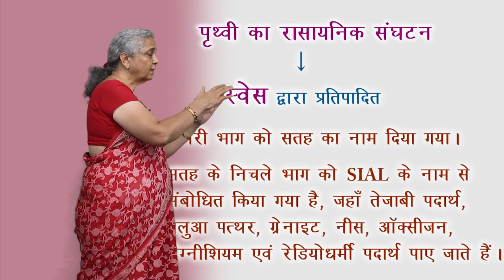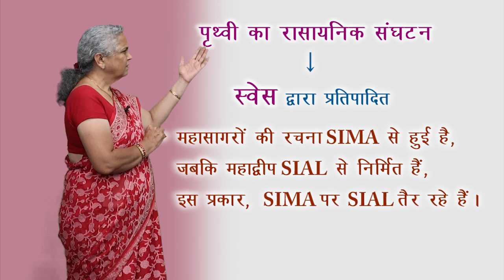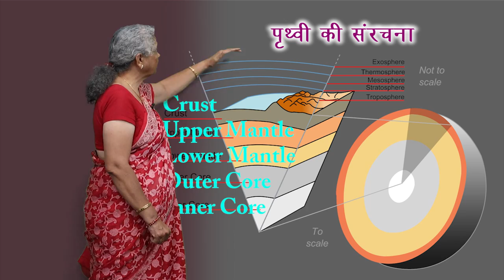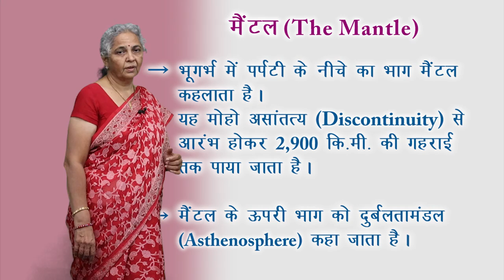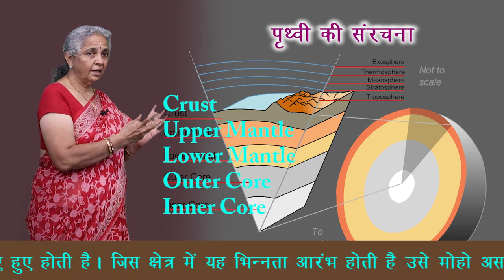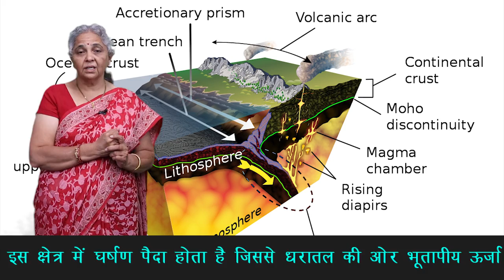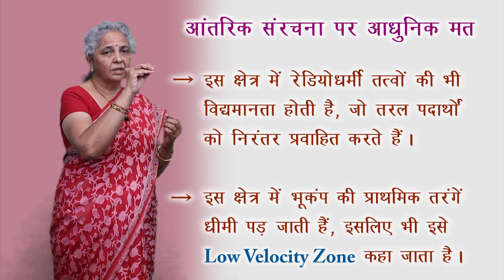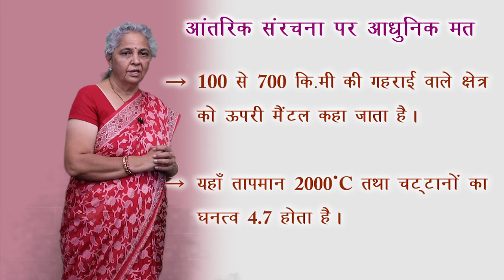CLASS 11th GEOGRAPHY | INTERIOR STRUCTURE OF EARTH | पृथ्वी की आन्तरिक संरचना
CLASS 11th GEOGRAPHY | INTERIOR STRUCTURE OF EARTH | पृथ्वी की आन्तरिक संरचना | 2